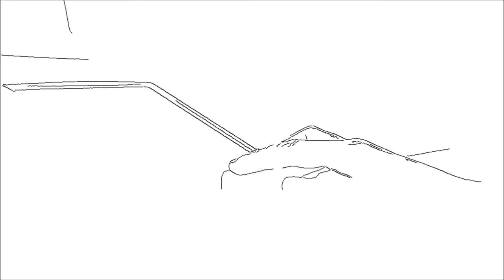Vergleich der besten Online Casinos und Buchmacher!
Hier auf RisikoCasino.com zeigen wir euch alle Online Casinos und Buchmacher, welche wir für euch getestet haben, im Vergleich. Ausserdem haben wir einige Testberichte mit den wesentlichen Daten zu dem jeweiligen Casino. Also alles was ihr wissen müsst auf einer Plattform zusammen gefasst. Viel Spaß!